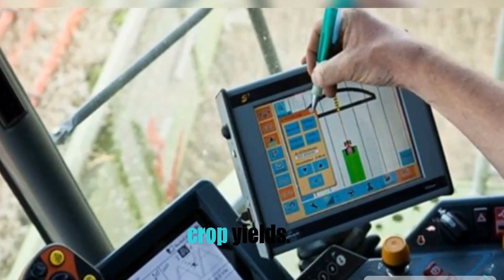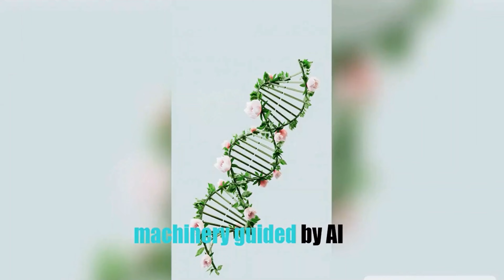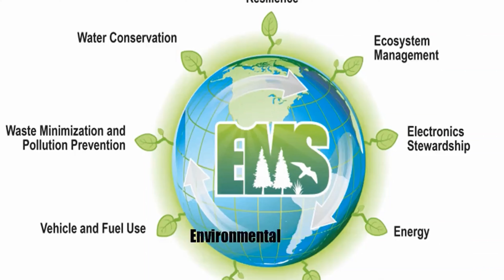AI Robots Agriculture Precision Farming Harvesting Future